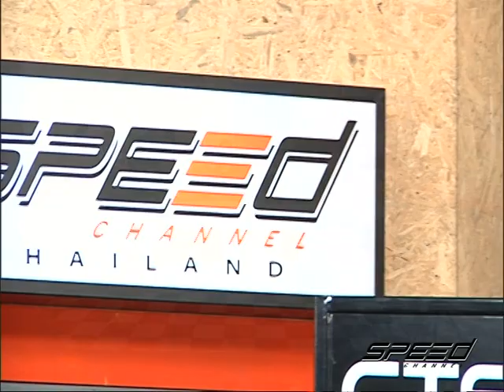Speed Talk OA 09 05 2017 B3